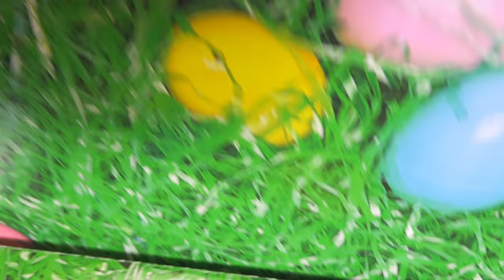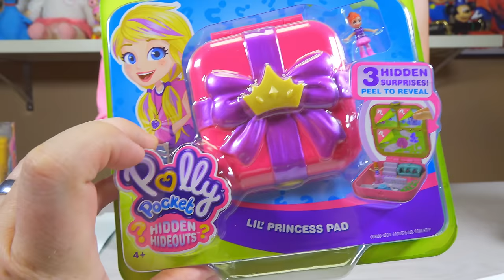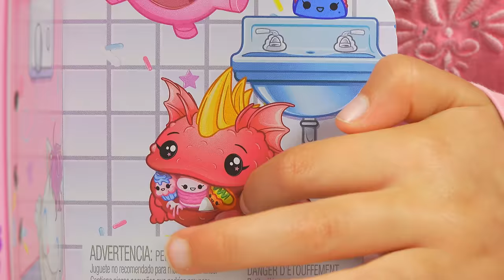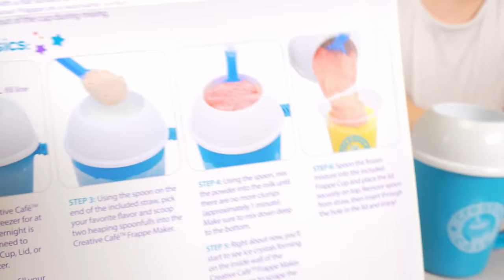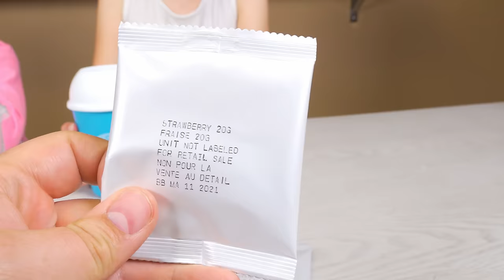HUGE Mattel Toys Surprise Easter Present for Girls Polly Pocket | Kinder Playtime It's a Toy Party!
HUGE Mattel Toys Surprise Easter Present for Girls Polly Pocket | Kinder Playtime It's a Toy Party! | Today on Kinder Playtime we are opening a HUGE Surprise Easter present from our friends at Mattel!  They sent us this Easter present filled with Polly Pocket, Enchantimals, Lil Gleemerz, and Creative Cafe toys!  To top things off, somehow, Chloe gets stuck in the box!!!  We have to save her!

More Toy Videos by Kinder Playtime!

Golden Surprise Eggs w/ Fun Toys & Blind Bags for Boys & Girls | Kinder Playtime It's a Toy Party!

Toy Surprise Eggs & Blind Bags Easter Basket Filled with Toys for Girls Family Fun Kinder Playtime

Pie Face Game Surprise Toy Challenge | Rainbow Bag Blind Bags Toys for Boys & Girls Kinder Playtime

HUGE Toy Surprise Eggs Filled with Blind Bags & Toys for Boys & Girls Family Fun Kinder Playtime

Surprise Baby Toys Puppy Toy Little Live Pets Baby Born Dolls for Girls Blind Bags Kinder Playtime

Disney Princess Dolls Dress Up Party Barbie Toys for Girls Surprise Eggs Blind Bags Kinder Playtime